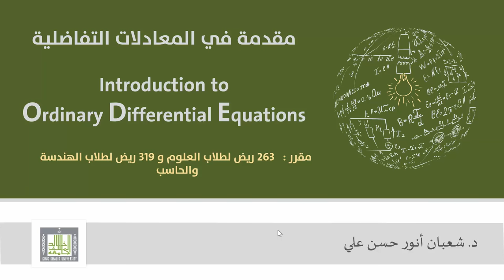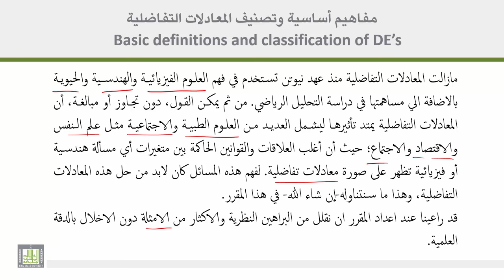مقدمة في المعادلات التفاضلية | 1 - 1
المقررات المفتوحة
مقدمة في المعادلات التفاضلية - 319 ريض
الوحدة 1 : مفاهيم اساسية عن المعادلات التفاضلية
الدرس 1 : مقدمة في المعادلات التفاضلية